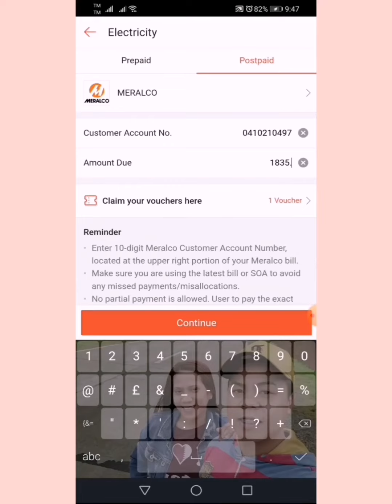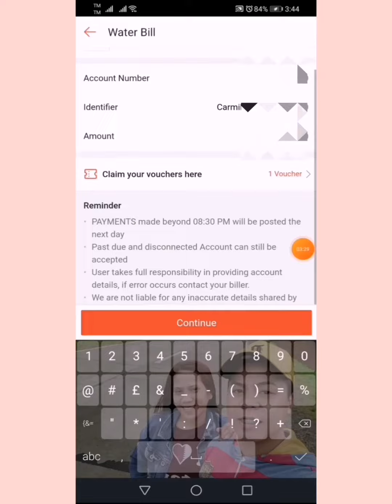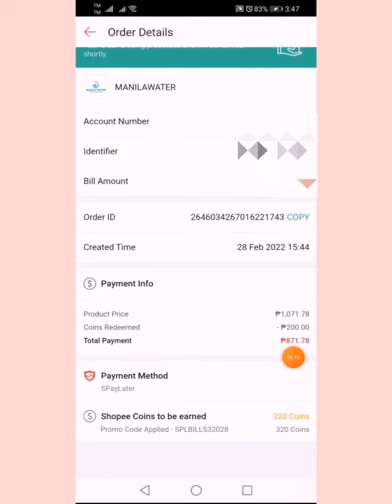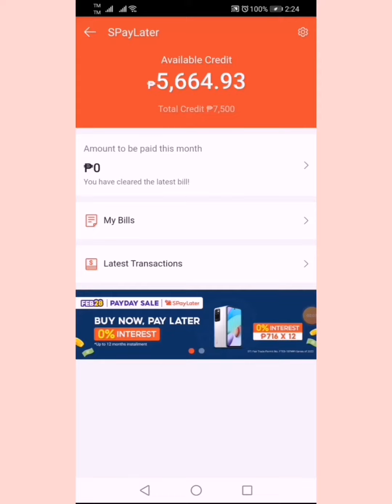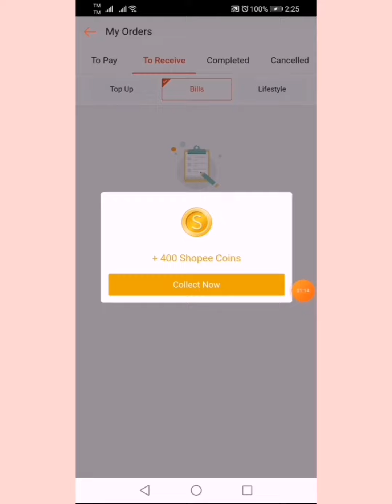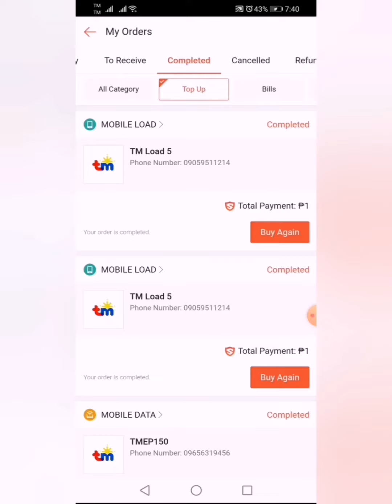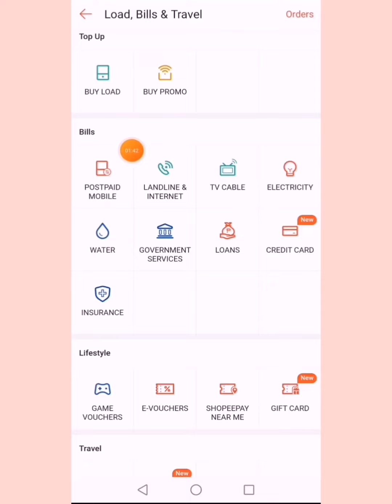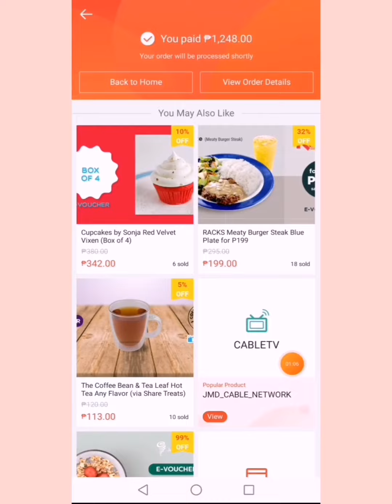HOW TO USE 2 OR MORE DISCOUNT VOUCHER USING SPAYLATER| IS IT POSSIBLE TO USE COINS REBATE IN BILLS?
People also search for :
how to earn money using gcash app
how to get free load in gcash app
how can i earn money in gcash
how to earn gcash balance
how to earn money by gcash
how to earn gcash piggy bank
how to earn gcash coins
how to earn gcash credit
how to earn cash in gcash
how to earn cashback in gcash
paano kumita online gcash,
paano kumita online gamit ang laptop,
paano kumita online gamit ang cellphone 2019,
paano kumita online gamit ang computer,
paano kumita sa online gamit ang computer,
paano kumita online by watching youtube videos,
paano kumita online free,
paano kumita sa mga online games,
paano kumita ng pera online app,
how to earn money online philippines 2020,
how to earn money online easy for students,
how to earn money online english,
how to earn money online everyday,